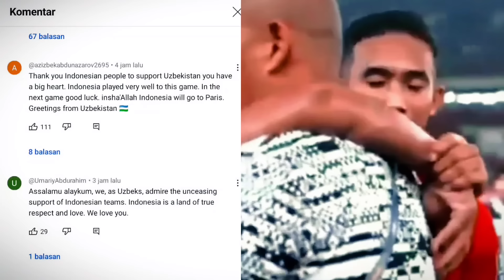Kami Tak Nyaman Mesti Menang! Reaksi Mengejutkan Suporter Uzbekistan U23, Fix Wasit Bermasalah?